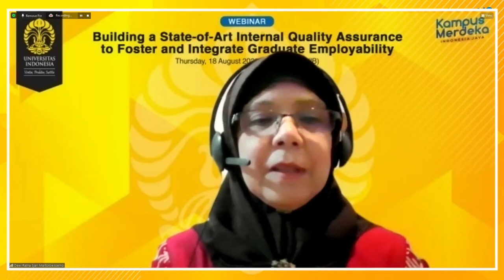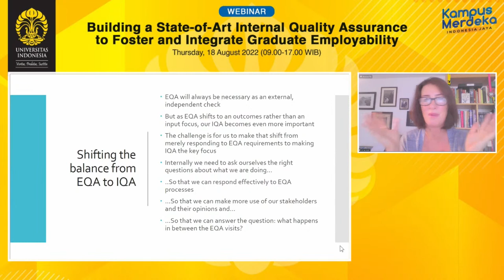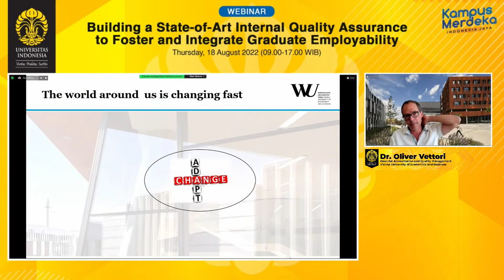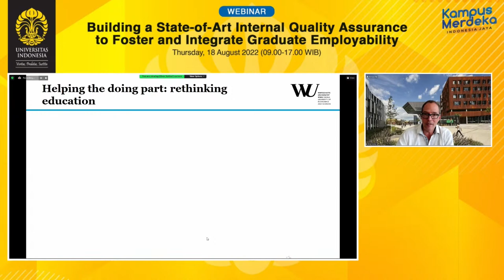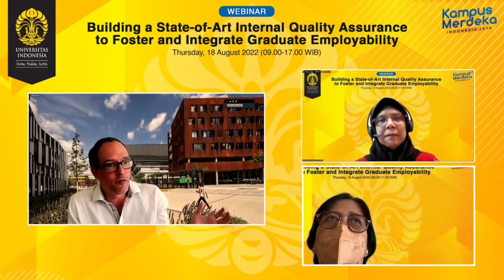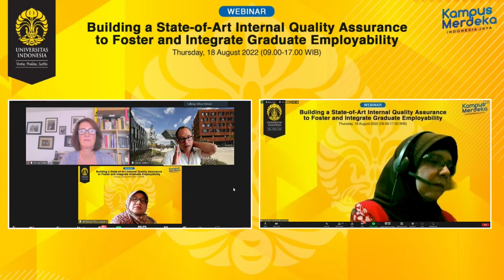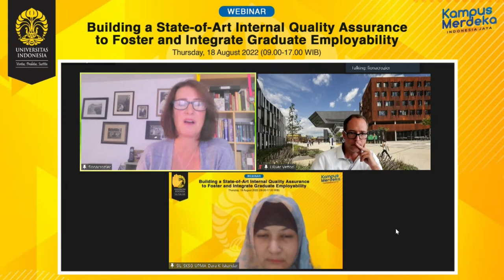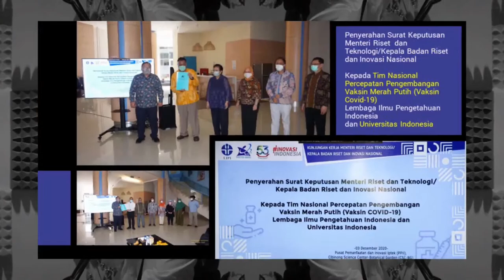Building a State of Art Internal Quality Assurance to Foster ( Part 2 )